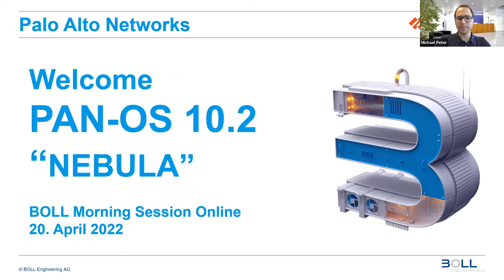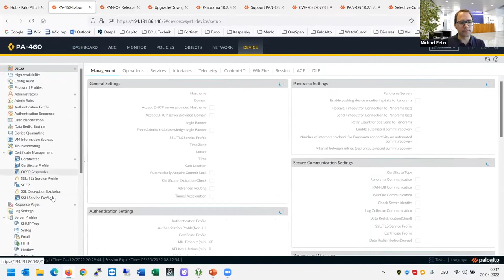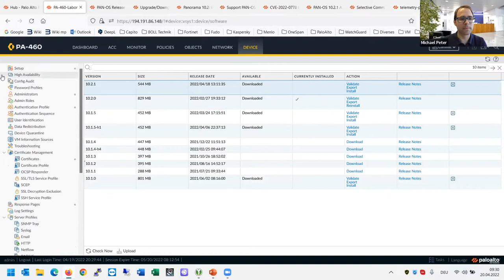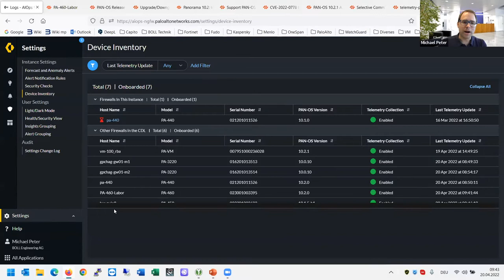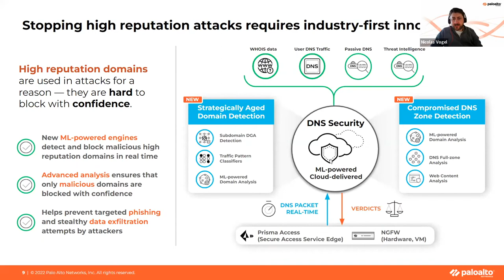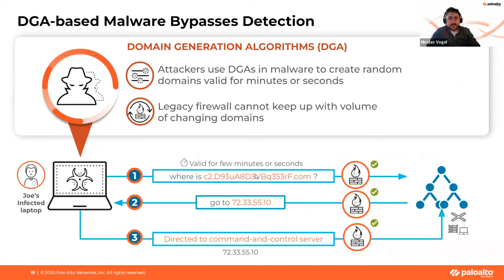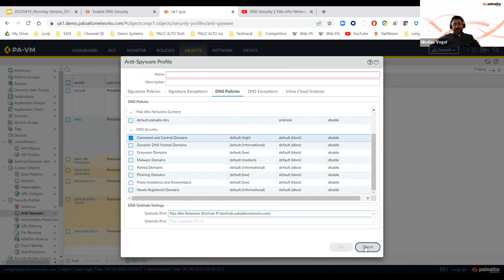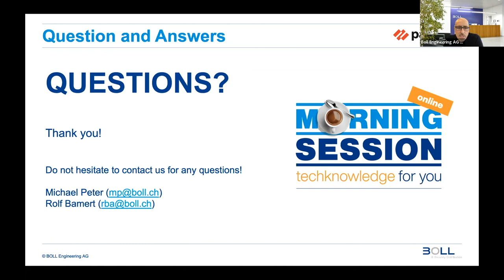Morning Session Online: Palo Alto Networks – PAN-OS 10.2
In this technical morning session, we will give you an overview of the latest developments in PAN-OS. Michael Peter will give you an overview of the new features introduced in PAN-OS 10.2, what to look for when planning an upgrade and demonstrate the new AIOps subscription. Nicolas Vogel will explain which new protection options the enhanced DNS Security feature offers and will give us a demonstration. Finally, Rolf Bamert will present the new Advanced Routing Engine.

This event is aimed at technical pre-salespeople and engineers.

Agenda:
– Welcome
– What’s new in PAN-OS 10.2, new AIOps Subscription incl. Demo
– Enhanced DNS Security incl. Demo
– Advanced Routing Engine
– Question und Answers

Speakers:
– Michael Peter, Senior System Engineer, Boll Engineering AG
– Nicolas Vogel, Channel Systems Engineer ALPS, Palo Alto Networks
– Rolf Bamert, Sales Engineer, Boll Engineering AG